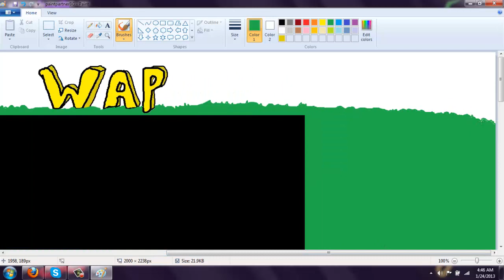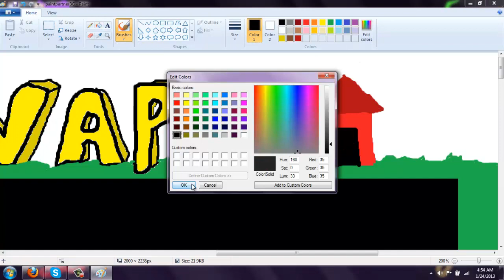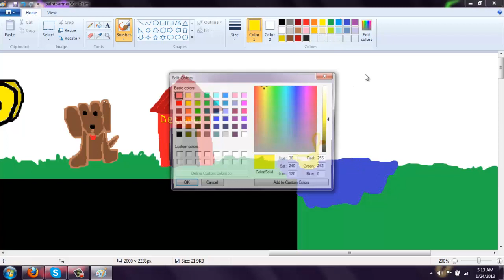WeArePainters rc entry-Speed art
Huey Mack-Runaway(song)
Whats good just a quick speed art entry for the WeArePainters GFX team. I know that i could have added alot of more detail but it was like 5am when i made the bg anyways hope you enjoy and thanks for 50 videos!!!